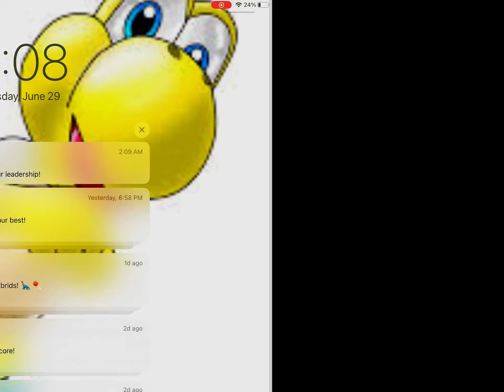Robux pets part 2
Part 2 of robux pets
Sorry if I did not do a video yesterday I did not feel like it